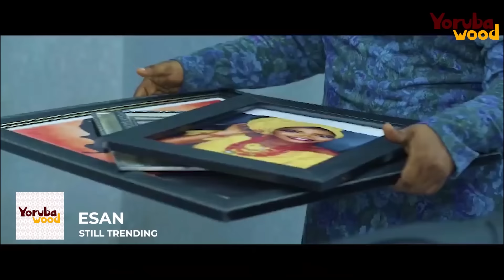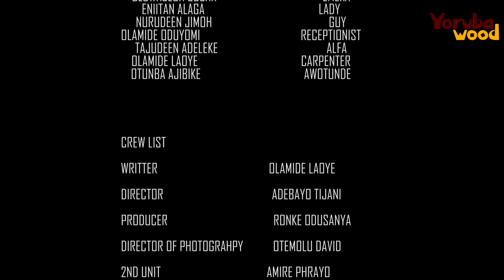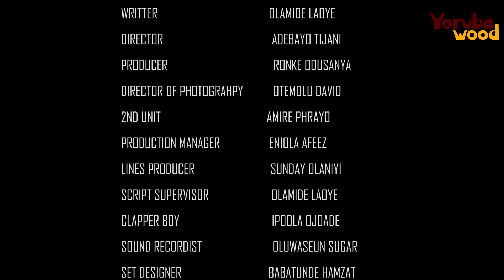IYAWO ILE (SHOWING NOW) -Latest 2024 Yoruba Movie Starring Ronke Odusanya, Peters ijagbemi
To escape their poverty Stricken status, Bankole and his wife, Funmilade have made the decision to enter a deep covenant. Can they keep to the covenant? Who is going to breach their agreement? Find out!!

Find out what happened in this latest Yoruba Drama movie; IYAWO ILE. Showing Now on Youtube.com/yorubawood

STARRING
Ronke Odusanya
Peters ijagbemi
Omo Alausa

PRODUCER
Ronke Odusanya

DIRECTOR
Adebayo Tijani

POWERED BY
Hibee Pictures